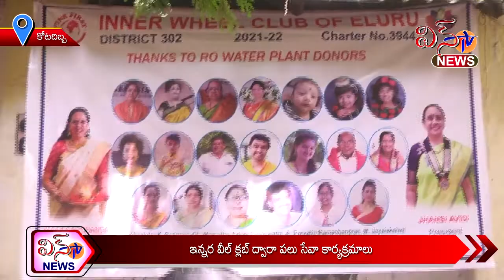INNER WHEEL CLUB DWARA PALU SEVA KARYAKRAMALU